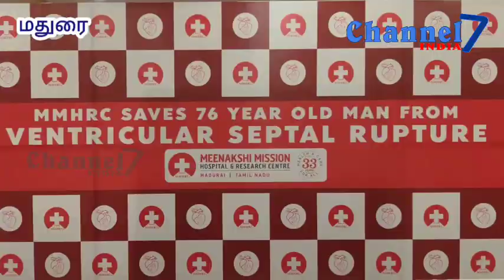7 India இதய சிதைவினால் பாதிக்கப்பட்ட முதியவரை காப்பாற்றிய மீனாட்சி மிஷன் மருத்துவமனை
@Channel 7 India meenakshi mission hospital madurai saved an old man suffering from heart failure meenakshi mission hospital saved an old man suffering from heart meenakshi mission hospital madurai meenakshi mission hospital @Channel7india denies freedom, takes it away
freedom takes it away thol.thirumavalavan denies freedom thol.thirumavalavan bjp sanathan rss sanathanam sanathan Christian muslim indian constitution dr.ambatkar vck viduthalai siruthaigal katchi viduthalai siruthaigal katchi thol.thirumavalavan @channel7india